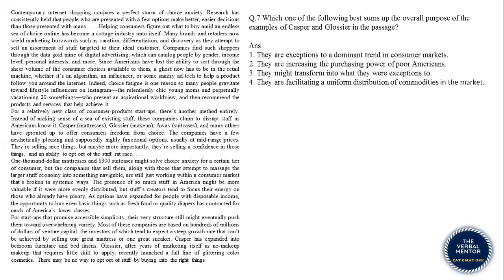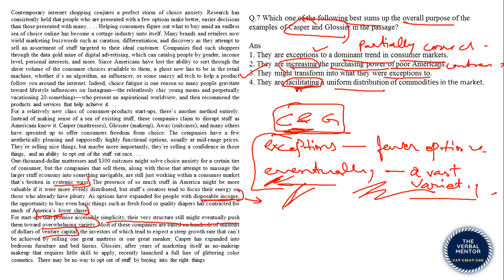CAT 2019 Slot 1 | VARC | Q-7 | Detailed Solution| Verbal Preparation | RC Tips | CAT PYQs | Solve RC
Previous years' CAT papers are obviously the best yardstick to gauge your level of preparation. This series will give you detailed analyses and solutions to the CAT 2019 VARC section (Slot 1). Amp up your CAT2020preparation and learn how to crack the verbal (VARC) section of CAT.
This series should also give you a fair idea of reading comprehension skills needed to ace the MBA exams. With tips and tricks included in this video as commentary, you should learn how to solve RC in CAT with 100% EFFICIENCY and crack the verbal section

About this channel:
Hi,
I am a CAT, GMAT & GRE expert with more than a decade of experience and multiple 99+ percentile scores to my credit. On this channel I post videos on how to enhance language comprehension scientifically and how to solve the Reading Comprehension & Verbal Reasoning section of GMAT, GRE and CAT exams methodically.
Join the TVM family and benefit from more than a decade of experience in guiding thousands of MBA and MS aspirants to their goals.

Cheers,
The Verbal Mentor